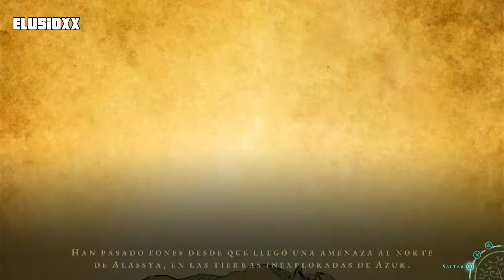La EMOCIONANTE AVENTURA - GREAK MEMORIES of AZUR - #1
Muy buenas nakamas. Hoy les traigo GREAK MEMORIES of AZUR. Disfruten del primer capitulo que les va a enganchar. Además Este primer capitulo te va a enamorar.

*GREAK*

00:00 Inicio